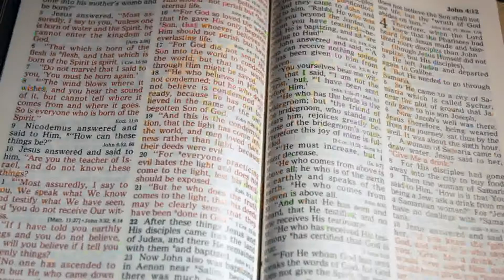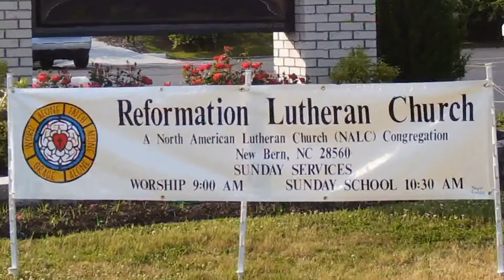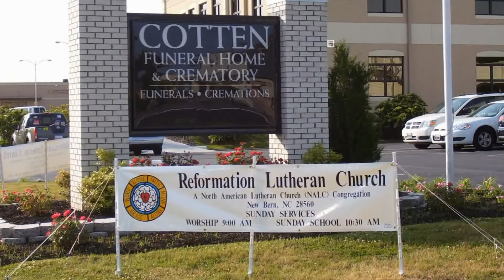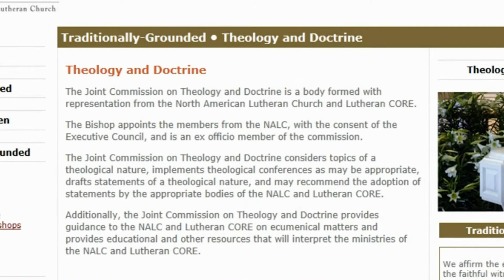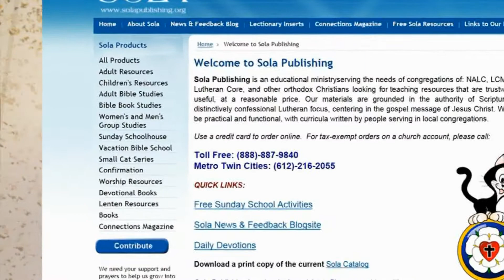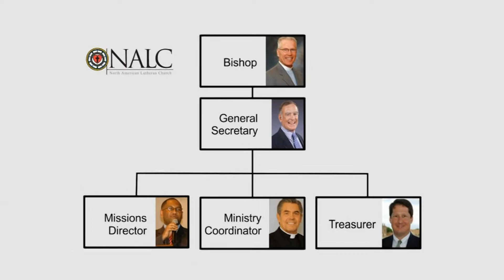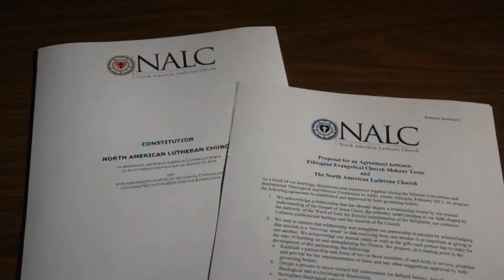NALC 1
Carolina Mission District Welcomes
NALC Bishop John Bradosky